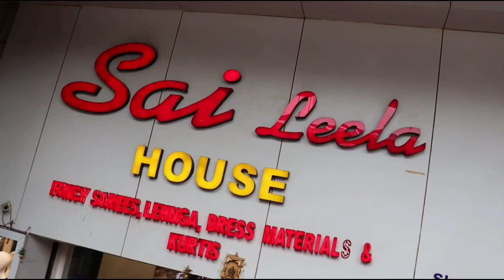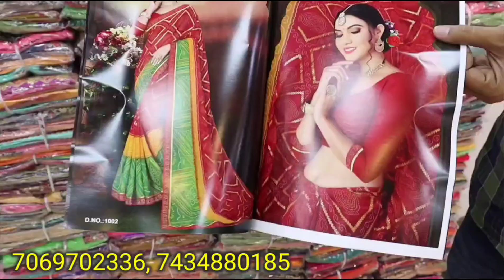साड़ी ₹95 से शूरु ! सूरत से सस्ती साड़ियां । SURAT SAREE MANUFACTURER । Sai leela house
SHOP DETAILS : Sailila House

Address :- 221-224, Lr Ground, Adarsh Market 2,